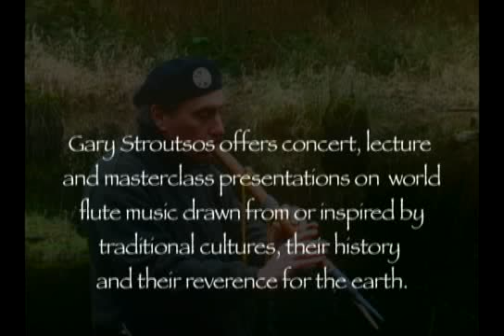An Introduction to Gary Stroutsos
Learn more about Gary's current projects and efforts at "Remembering the Songs" of native peoples